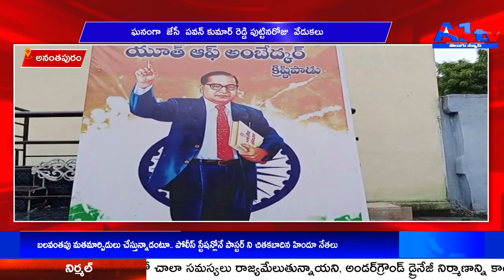అనంతపురం ఘనంగా జేసీ పవన్ కుమార్ రెడ్డి పుట్టినరోజు వేడుకలు